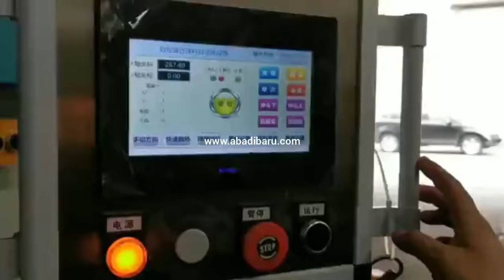Koren Iron Worker Machine with NC Controller